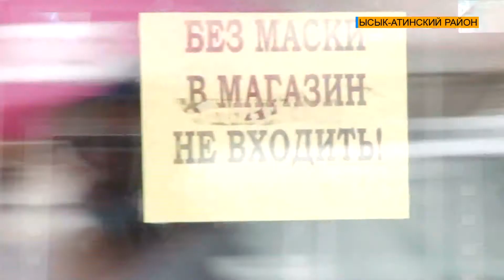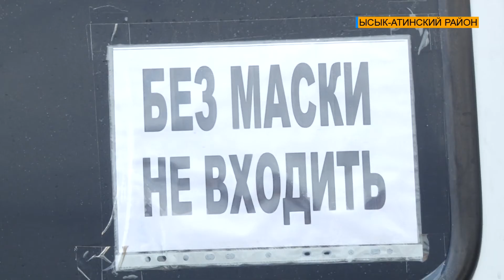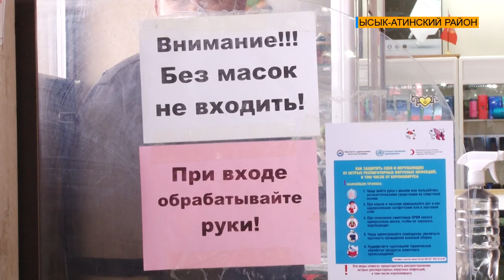Ысык-Атинский район: соблюдение санитарных требований будет строго контролироваться